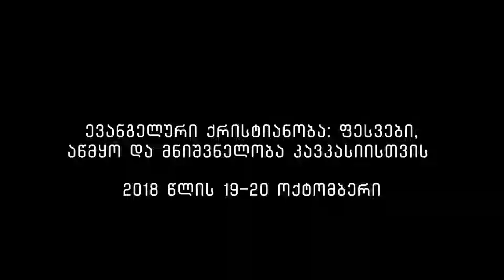ადვენტიზმი საქართველოში: ისტორიული სკეტჩები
სოლა ფორუმი 2018
მომხსენებელი: სერგო ნამორაძე
თემა: ადვენტიზმი საქართველოში: ისტორიული სკეტჩები